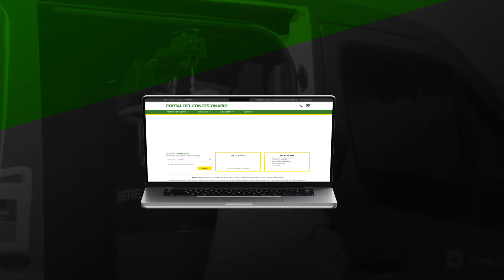Lamsa Shop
Te invitamos a ser parte de la comunidad Online en nuestro Portal LamsaShop 🤩, accede fácilmente desde tu laptop, celular, tablet o desde cualquier otro dispositivo 💻📱.
En pocos clics ✨ podrás encontrar Refacciones JohnDeere 🚜, Artículos promocionales 😱, acceso al Catálogo de Piezas ⚙️, Soluciones Integrales, entre muchas funciones más 👌.